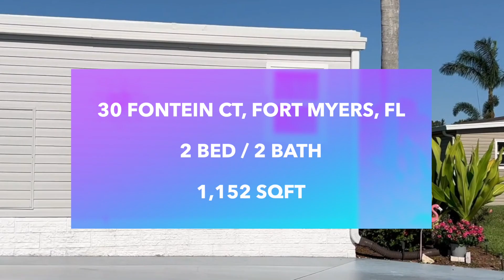Home Tour: Waterview 2 Bed/ 2 Bath in a Jamaica Bay!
Located in BEAUTIFUL Jamaica Bay, a 55+ Community, this breathtaking fully furnished Home is all you need to start living the Florida lifestyle. This 2 Bed/ 2 Bath home thats located on a Cul-de sac, offer 1152 sqft of space and features vinyl flooring throughout, Stainless-steel Kitchen Appliances and double impact windows. The kitchen also offers lots of extra counter space and has double entry way from both the living and dining room area. This one won't last! This home also has high-quality Interior and is comparable to a new model home. Other great features include smoke alarms, walk-in closets, ceiling fans and built-in cabinets. The master and guest bedrooms have lots of room and space with an En-suite bathroom. Washer and dryer included as well. The outside open porch overlooks a gorgeous landscape and water view, the perfect spot for morning coffee and sunsets. With plenty of parking, extra covered seating underneath the included carport, hurricane shutters, homes OWN personal sprinkler system and a shed to give you extra storage space, what else do you need? Jamaica Bay is a gated community of manufactured homes in south Fort Myers designed for age-restricted residents who want to enjoy a fun and active lifestyle. Amenities include: 24-hour staffed gatehouse, (3) clubhouses with verandas, poker room, craft room, (2) heated pools, whirlpool spa, fitness center, locker room with saunas, (12) shuffleboard courts, (3) bocce ball courts, (4) tennis courts, (2) pickle-ball courts, putting green, (2) horseshoe pits, (4) billiard tables, pub tables, library with wireless internet, (3) stocked lakes, BBQ & picnic areas, and planned community activities. Do not miss out on this stunning Florida home - Come play at Jamaica Bay!